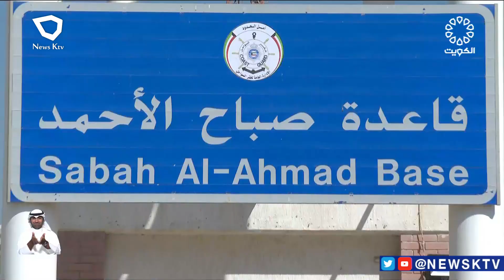خفر السواحل .. جاهزية تامة ويقظة دائمة لحفظ الأمن البحري ومكافحة جرائم التهريب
اللواء بحري/ طلال مبارك المونس - مدير عام الإدارة العامة لخفر السواحل